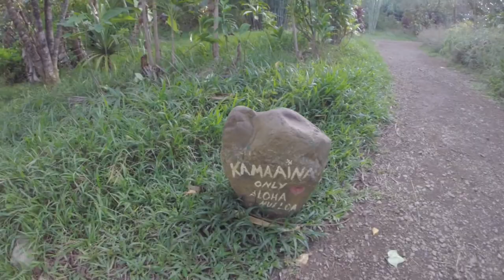Twin Falls Hike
Tony and Sarah Q take a Hike!!